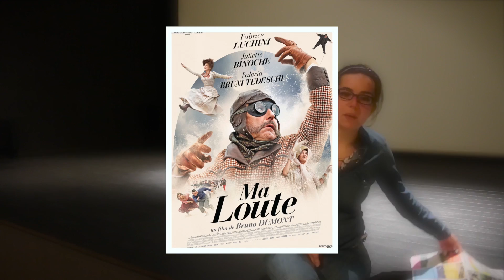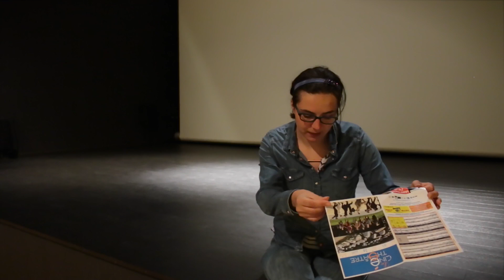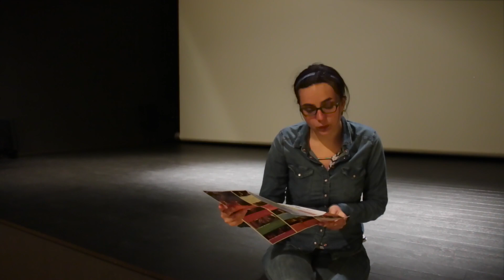Coups de Coeur Ciné et Sorties Juin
Lucile nous présente les coups de coeur et sorties ciné pour le mois de juin.